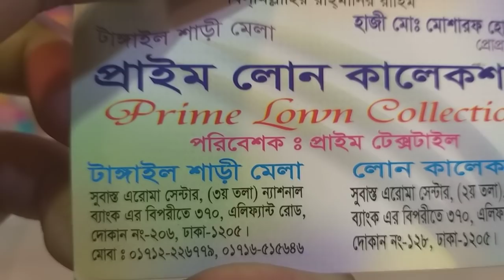৬০০টাকার চোখ ধাধানো স্টার ক্ল্যাসিক লোন থ্রি পিছ কালেকশন / Star classic Lown collection with price